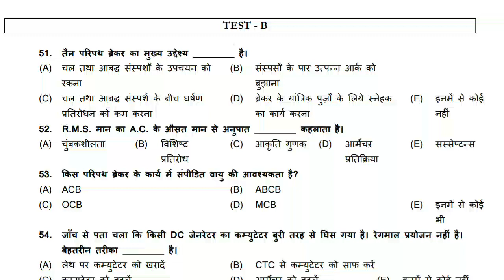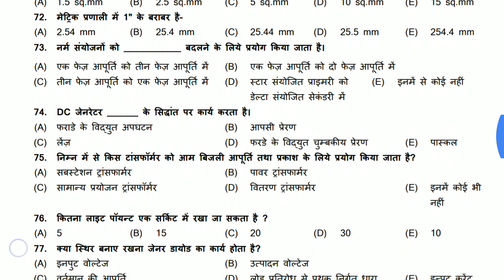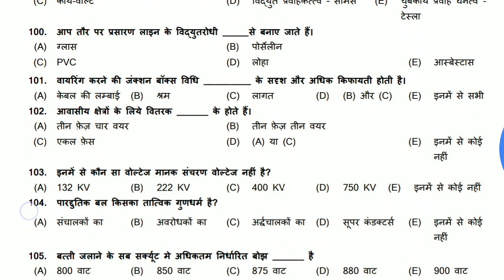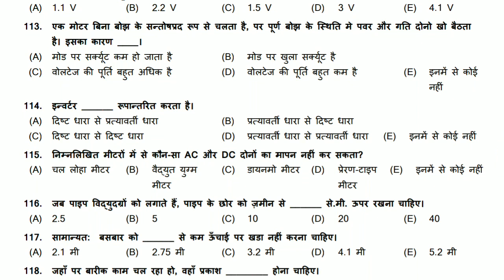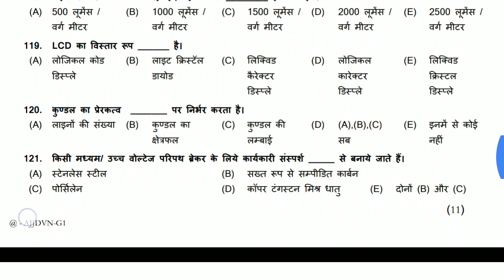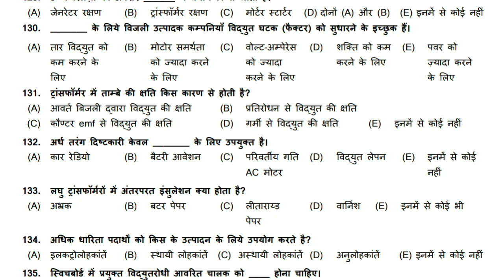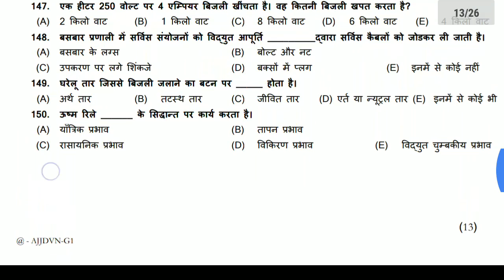Technical Helper Paper , Technical Helper Recruitment , Technical Helper Previous Year Question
Technical helper( तकनीकी सहायक) important questions part 4

JOB'S = RAILWAY, DMRC, TECHNICAL HELPER, UPPCL TG2, NMRC, DRDO, LMRC, JMRC, BSPHCL, ISRO, LINEMAN, AND OTHER ITI JOB ELECTRICIAN THEORY ALL PAPER BACK QUESTIONS ELECTRICIAN THEORY ALL OLD PAPERS DRDO ALL OLD PAPERS DMRC ALL OLD PAPERS ELECTRICIAN MAINTAINER MOST IMPORTANT QUESTIONS ELECTRICIAN THEORY ALL MOST IMPORTANT QUESTIONS OBJECTIVE TYPE WITH PDF

ITI electrician theory objective question answer in Hindi
ITI electronics trade theory objective question answer in Hindi
uprvunl previous year question paper for electrician
BSPHCL Bihar State power holding corporation limited previous year question paper
DMRC Delhi metro rail corporation previous year question paper
UPRVUNLTG2 uttar Pradesh power corporation limited previous year question paper
State_Power_Companies_of_Rajasthan RVUNl, RVNL, AVVN, JVVN Are Other Company Are Invited to Combined

Eligibility - Class 10 High School with ITI Certificate in Electrician / Lineman / SBA / Wireman / Power Electrician

Age_Limit : 18-28 as on 01/01/2019